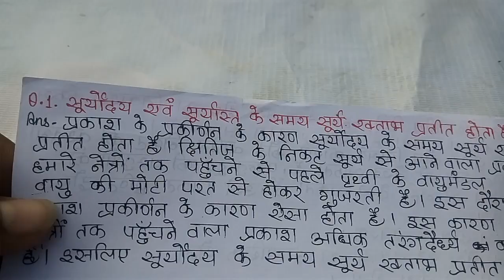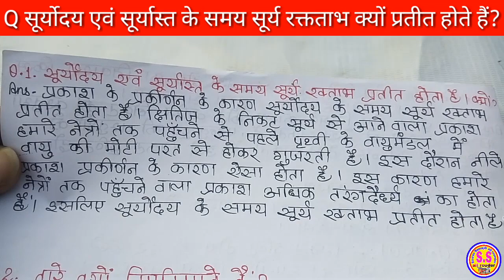🍎😄Q. सूर्योदय तथा सूर्यास्त के समय सूर्य रक्तचाप रक्ताभ क्यों प्रतीत होते हैं? raktabh Science🔥🔥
🍎🥦Q सूर्योदय तथा सूर्यास्त के समय सूर्य रक्तचाप क्यों प्रतीत होते हैं?
Science Vigyaan विज्ञान
suryoday tatha suryast ke Samay Surya Rakhtabh Kyon pratit Hota Hai?
@ suryoday tatha suryast ke Samay Surya Rakhta Kyon pratit Hota Hai?